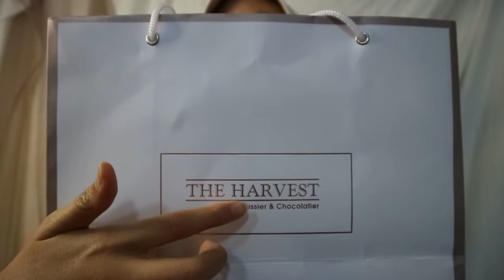SELAMAT ULANG TAHUN/REVIEW KUE ULANG TAHUN/REVIEW RED VELVET THE HARVEST/REVIEW MACAROON THE HARVEST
HALLO MY NAME RIANI.

Selamat datang di channel Youtube Riani El-maulid. disini aku akan Berbagi channel tentang traveling, kuliner, cooking dan haul. pasting channel ini akan membantu kalian mulai dari tips- tips traveling, tips-tips/ resep cooking + cooking yang ada kallorinya, fashion-fashion di haul aku. pastinya channel aku akan mudah dipahami dan juga di mengerti bagi pemula seperti kita.

haturnuhun pisan, salam hangat dariku riani

OK! VLOG KALI INI. aku akan membawakan video tentang REVIEW KUE ULANG TAHUNKU DARI THE HARVEST

kalau ada yang mau ditanyakan bisa tanyakan di kolom komentar ya, nanti aku akan balas satu-satu ok!
Terimakasih:))